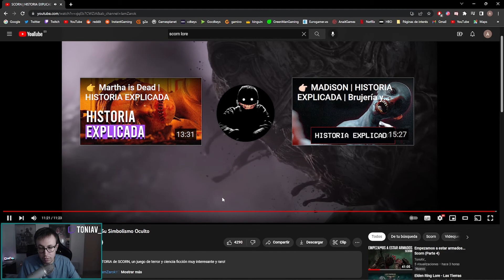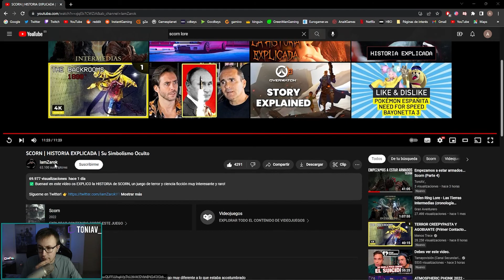Historia y simbolismo de Scorn - Comentando el vídeo de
🎮Esto es un directo resubido de Twitch, si no quieres perderte ningún streaming, sígueme!

🖥Información sobre mi PC🖥:
- Procesador: Intel Core i7-1200K
- RAM: 32GB
- GPU: GeForce RTX 2070 Gaming Z 8G
- Monitor 2k: Gigabyte Aorus AD27QD (144hz)
- Monitor 1080p: Benq MOBIUZ EX2510S (165hz)
- Ratón: Logitech G502
- Auriculares: 1MORE Triple Driver